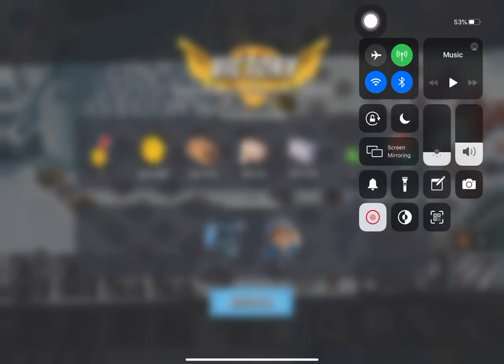Boom Beach - Attack 819 (Reverse)